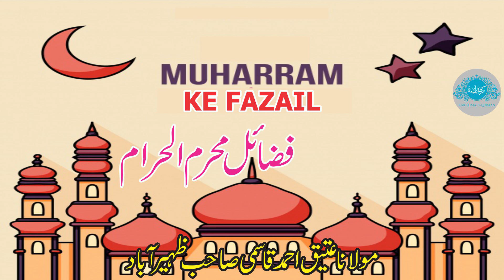Muharram Ke Fazail By Maulana Ateeq Ahmed Qasmi Sahab